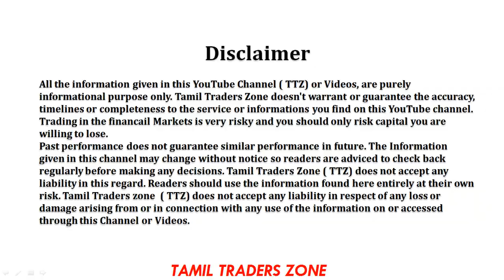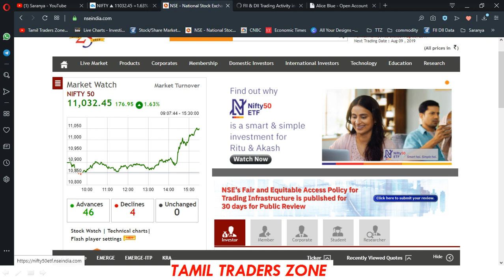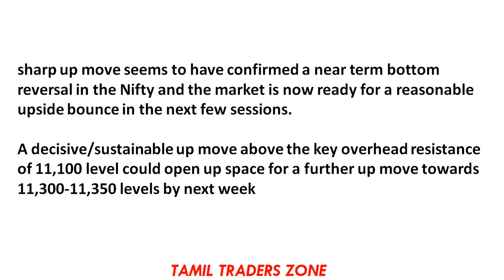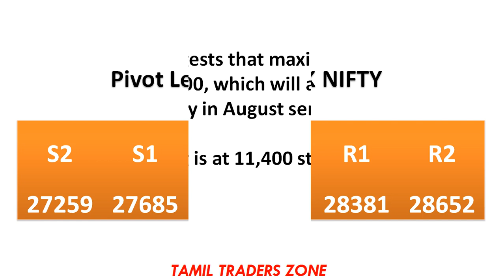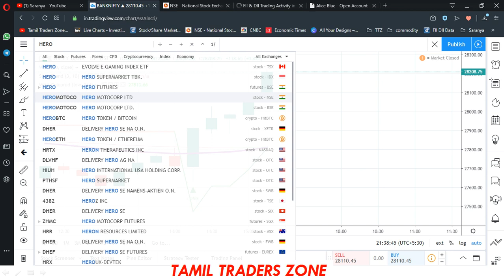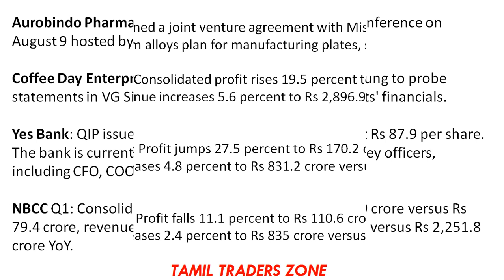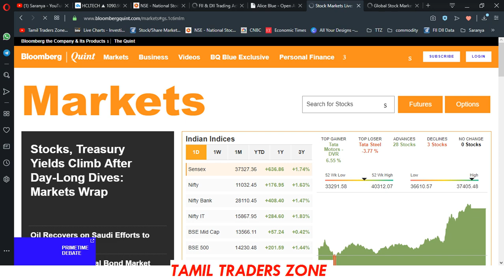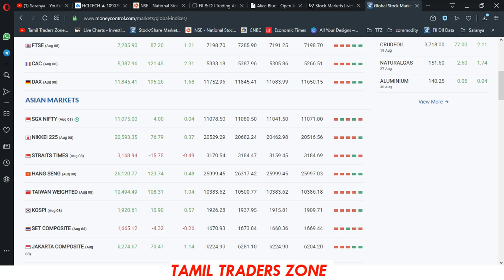இன்று பங்குசந்தை எப்படி இருக்கும்?|HERO MOTOCORP|HCL TECH INTRADAY LEVEL ?|TTZ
WEBINIAR  TECHINICAL ANALYSIS
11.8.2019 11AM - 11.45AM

திருச்சியில் இலவச பங்கு சந்தை பயிற்சியில் கலந்து கொள்ள - PLS FILL THE FORM